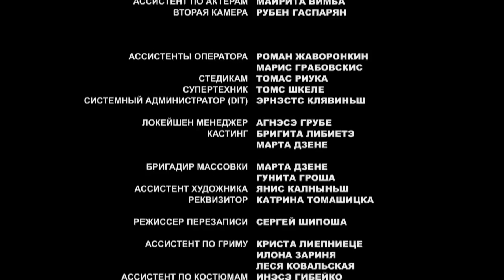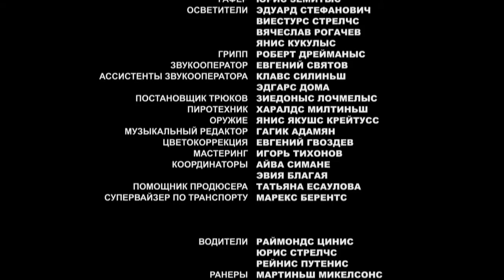Дед 005 09 серия